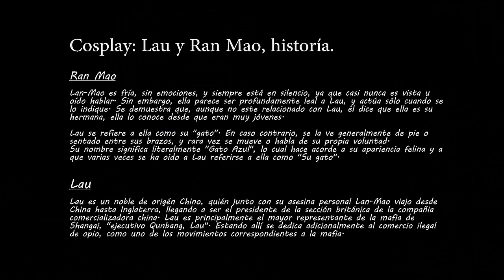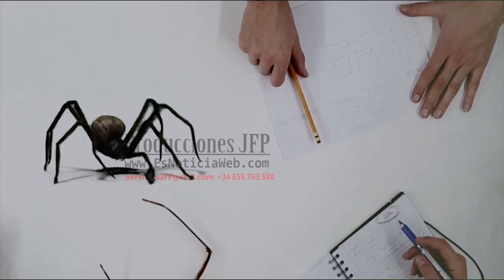Lau y Ran Mao, Sesión Cosplay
Título: Sesión Cosplay: Lau y Ran Mao
Modelo: Yumi AK y Hikaru Toyima
Maquilladora - Peluqueria: Stylus
Lugar: Jardines de Monforte, Valencia (España)
Fotógrafo: © Jesús Fernández (Producciones JFP)

Sesión Cosplay: Lau y Ran Mao

Ran Mao

Lan-Mao es fría, sin emociones, y siempre está en silencio, ya que casi nunca es vista u oído hablar. Sin embargo, ella parece ser profundamente leal a Lau, y actúa sólo cuando se lo indique. Se demuestra que, aunque no esté relacionado con Lau, él dice que ella es su hermana, ella lo conoce desde que eran muy jóvenes.

Lau se refiere a ella como su "gato". En caso contrario, se la ve generalmente de pie o sentado entre sus brazos, y rara vez se mueve o habla de su propia voluntad.
Su nombre significa literalmente "Gato Azul", lo cual hace acorde a su apariencia felina y a que varias veces se ha oído a Lau referirse a ella como "Su gato".

Lau

Lau es un noble de origen Chino, quien junto con su asesina personal Lan-Mao viajó desde China hasta Inglaterra, llegando a ser el presidente de la sección británica de la compañia comercializadora china. Lau es principalmente el mayor representante de la mafia de Shangai, "ejecutivo Qunbang, Lau". Estando allí se dedica adicionalmente al comercio ilegal de opio, como uno de los movimientos correspondientes a la mafia. Además de eso, Lau ejerce la mayor influencia sobre el "bajo mundo" en Londres, por lo cual casi todas las acciones de éste; ya sea tráfico de cualquier producto u otros incidentes pertenecientes a la clandestinidad, son controladas por él.